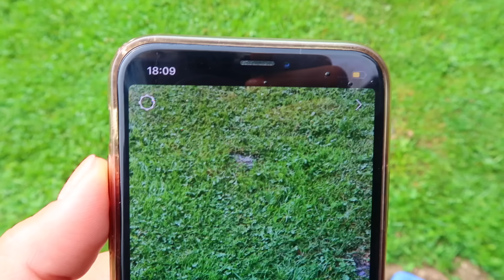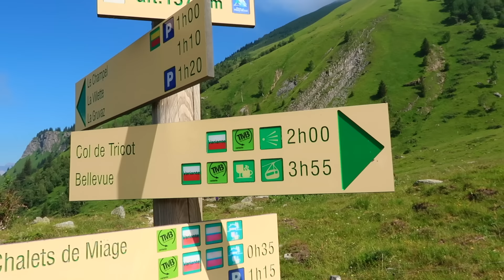24H SANS RESEAU ET SANS TELEPHONE ! 📵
Swan et Néo passent 24 heures sans réseau et sans téléphone à la montagne !
C'est parti !

Merci à Décathlon/Quechua pour ce beau partenariat !

RDV sur notre Instagram @swanthevoice_officiel pour un grand concours !
La panoplie complète de randonnée : chaussures, pantalons, tee-shirt, veste, casquette, lunettes de soleil, sac à dos et bien évidemment, les bâtons de randonnée !
3 GAGNANTS !!!

Micro studio

Micro studio